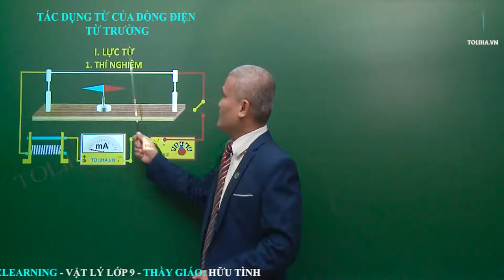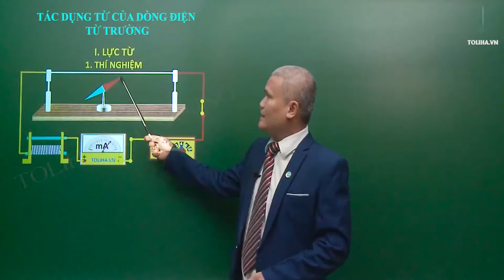Tác dụng từ của dòng điện - Từ trường | Vật Lí 9 - Thí nghiệm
THÍ NGHIỆM: TÁC DỤNG TỪ CỦA DÒNG ĐIỆN - TỪ TRƯỜNG

1. THÍ NGHIỆM
Câu 1: Đóng công tắc K, hãy quan sát và cho biết:
a)  Hiện tượng gì xảy ra với kim nam châm?
Trả lời: Kim nam châm lệch khỏi hướng Bắc – Nam.
b) Khi nằm cân bằng, kim nam châm còn song song với dây dẫn nữa không?
Trả lời: Lúc đã nằm cân bằng, kim nam châm không còn song song với dây dẫn nữa.

Học Vật lí lớp 9
Lợi ích của khóa học: